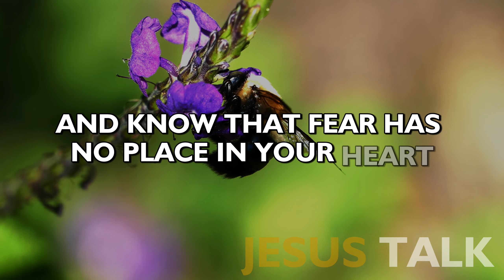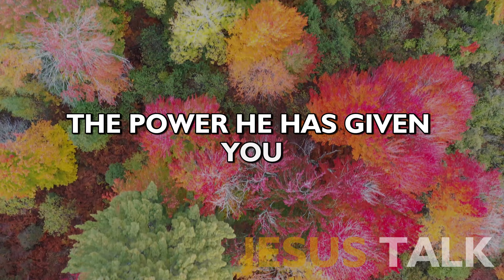Jesus TALK: I Know You Will Never Ignore Me, Child | God Message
In this video, immerse yourself in a heart-to-heart conversation as if it were directly from Jesus, filled with words of hope and inspiration to uplift you through life's toughest challenges.

Picture this: Jesus speaking directly to you, offering unwavering support and encouragement as you navigate through difficult times. His words are a beacon of light, guiding you through the darkest of moments and igniting a spark of hope within your soul.
No matter what struggles you're facing—be it doubt, fear, or uncertainty—Jesus' message is clear: You are not alone, and you are capable of overcoming any obstacle that stands in your way. His timeless wisdom reminds you of your inherent strength and resilience, empowering you to rise above adversity with unwavering faith and determination.

So, if you're in need of a dose of motivation and encouragement, this video is for you. Let Jesus' words resonate within your heart, filling you with renewed hope and inspiration to conquer whatever challenges lie ahead.

Get ready to be uplifted, encouraged, and empowered as you listen to this motivational message from Jesus. Remember, no matter how difficult things may seem, there is always hope.